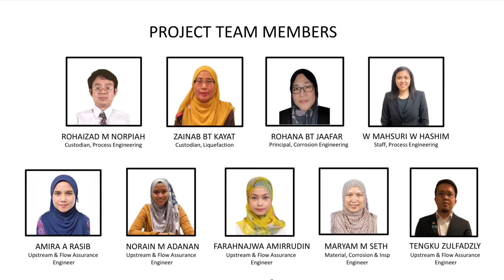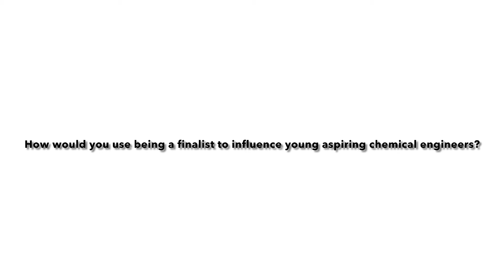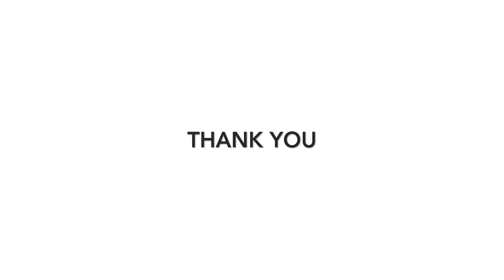Malaysia Awards 2021 Oil&Gas/Process Safety - PETRONAS GTS - Managing Contaminant of Ageing Oilfield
IChemE Malaysia Awards 2021 finalist PETRONAS Group Technical Solution explains their project 'Managing Contaminant of an Ageing Oilfield' and how they feel to be a finalist in the Oil and Gas and Process Safety categories.

*All content produced in this video is owned and produced by finalist company. This has not been peer-reviewed by IChemE. The information has been given in good faith but without any liability on the part of IChemE.